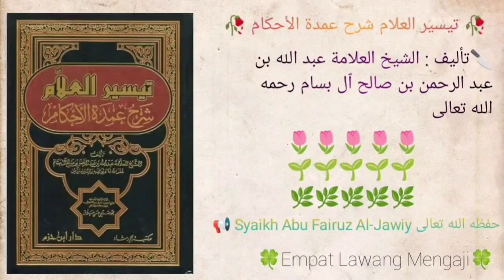Taisirul 'Alam Syarhu Umdatil Ahkam | 784 | Syaikh Abu Fairuz Al-Jawiy حفظه الله تعالى